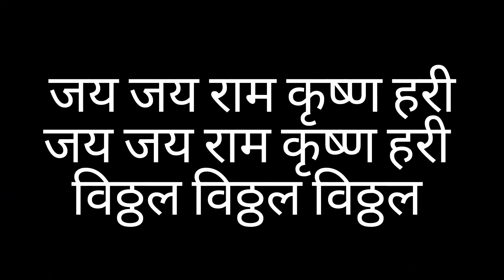Ep:06| Shree Vitthal Rukmini Temple Pandharpur I माघी वारी यात्रा दर्शन 2023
hellos, Hya video madhe aapan Complete Journey bagnar aaht from Bidkin (Chatrapati Sambhaji Nagar) pasun te Pandharpur Parynt. Total distance 265KM from Bike our Bullet Beast 350ES.
We meet my friend Mama (ramesh Mama) he is to nice person & tyani aamhala sampurn Pandharpur te Chandhrabaga River (Old Name called Bhima river) anhi Pundilika badal Information aani Shree Shree Vitthal rukimni Che New Temple aani Shree Rukmini Aai che Old Temple (Chandrabhaga river chya Katha varche) Tyanche Darsshan ghetle.

also, aasa Ek place tikde saglya Ganga Yeun Ratri 12 vajta Bhetat toh PLace suddha Bagitla.

Tya mule thanks to Ramesh Mama jyana amhala Sampurn Information aani Pandharpur madhe Vitthal aani Rukmini Che Sundar aase darshan gheun dile manunn taynche mi khup aabhari aahe

Video Purn Baga manje tumhala sampurn Mahiti bhetel aani kahi History aahe Pandharpura badal ti pan samjel. Changrabaga river, Shree VItthal Rukmini che temple, Pundlika Che Temple, Santa cha Samadhi ahe Chandrabaga river varti aani Old Rukmini Temple. sagli information bhetel so Tumhi Video la End parynt Baga.

Jay Hari vitthal, jay Hari VItthal, Vitthal Vitthal Vitthal.

Audio used in Video:
Mauli Mauli (Vitthal) - Non profit Video

travelwithchiku